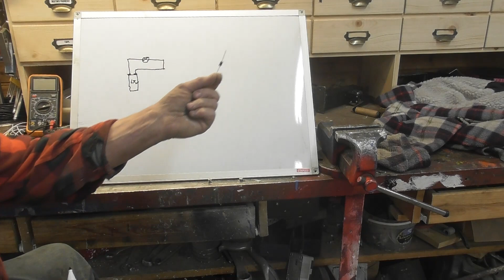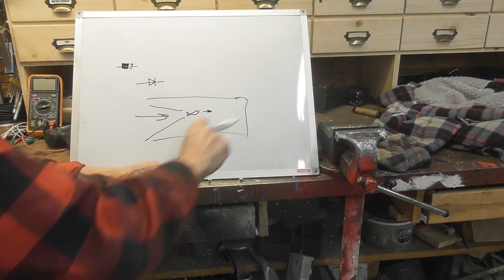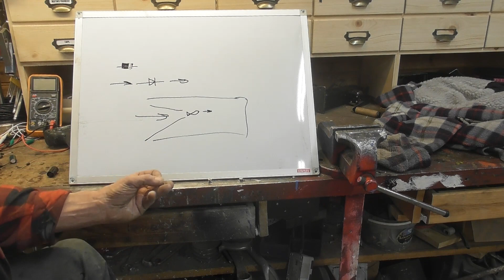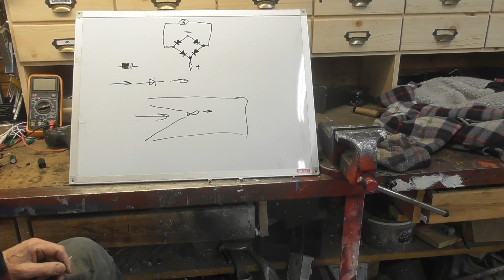Likriktarbrygga och test av stator